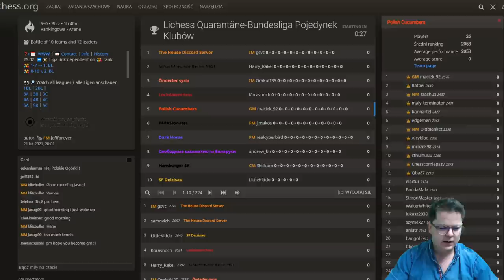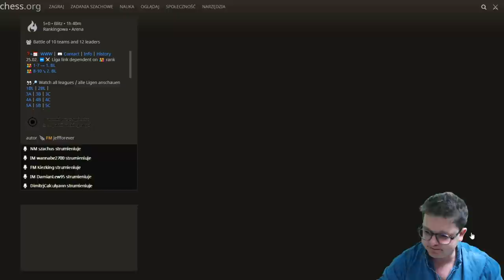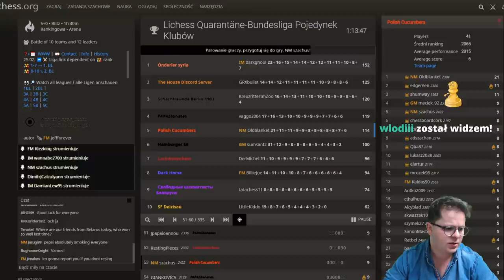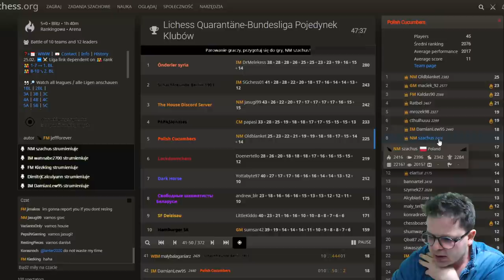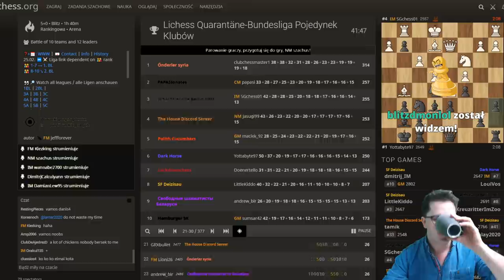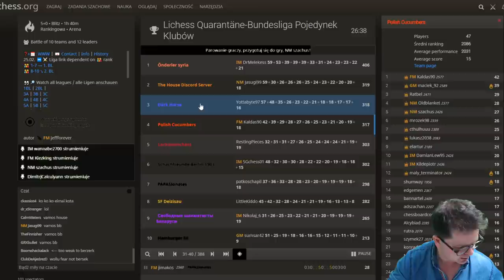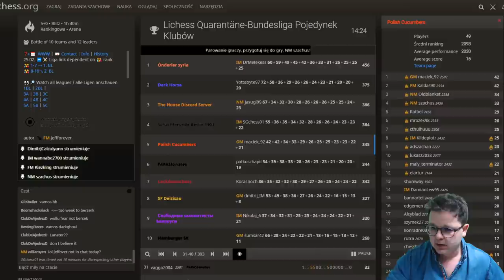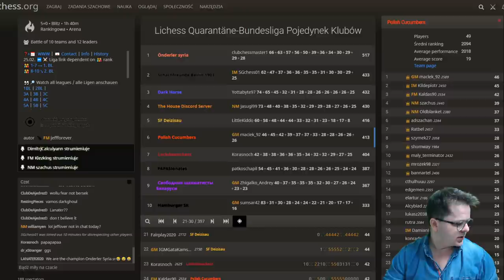"POLSKIE OGÓRKI" GRAJĄ w SZACHY w BUNDESLIDZE!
Serdecznie zapraszam :-)

Gramy w szachy w bundeslidze na lichess.org w drużynie POLSKI|CH OGÓRKÓW.
Dobra zabawa i emocjonujące partie!

Miłej zabawy! :)